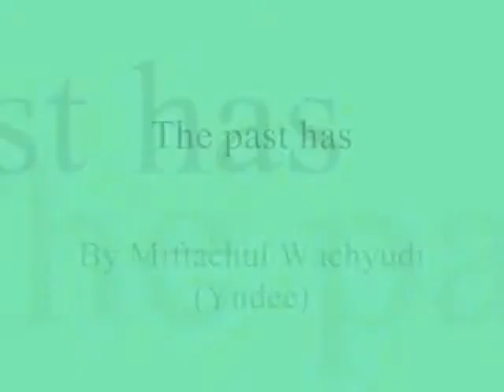The past has ,